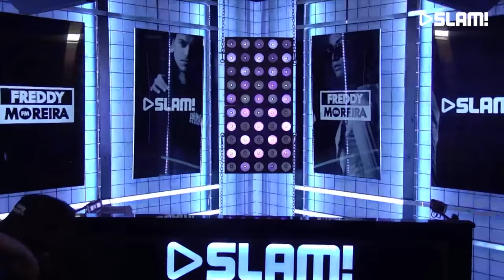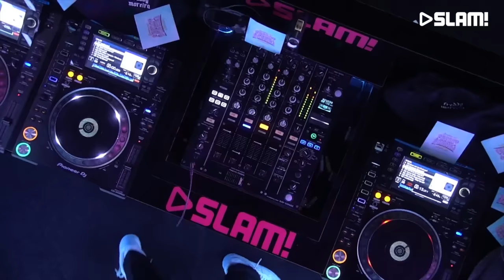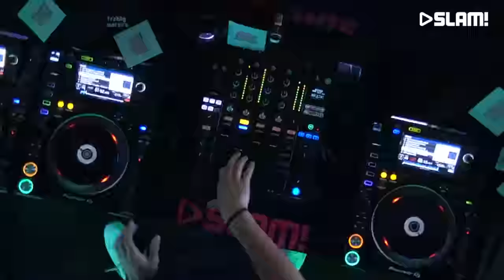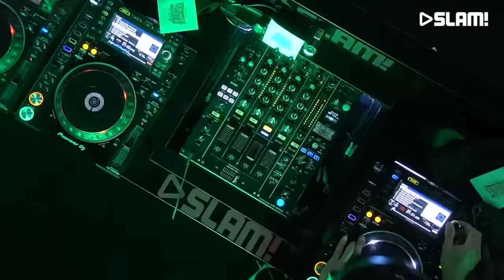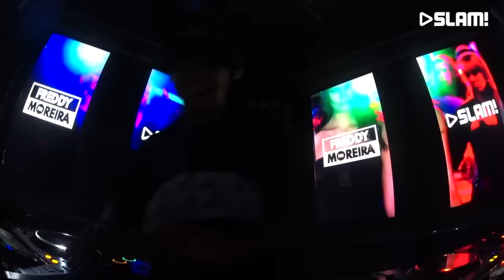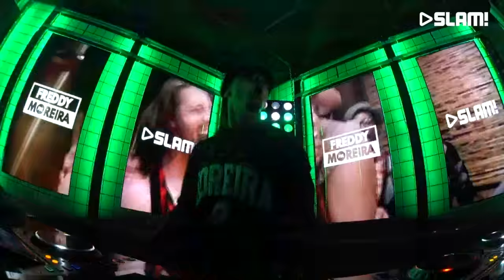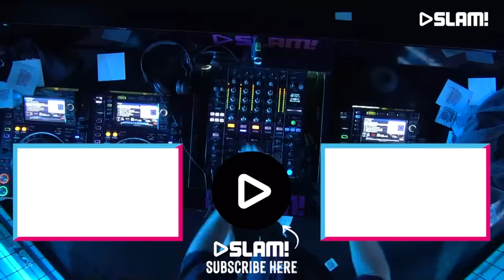Freddy Moreira (DJ-set) | SLAM!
Freddy Moreira came to our studio to play an awesome set in the SLAM! DJ booth.

More of Freddy Moreira?

SLAM!